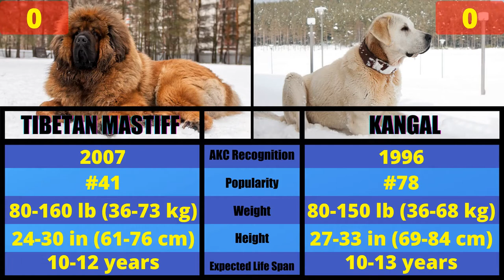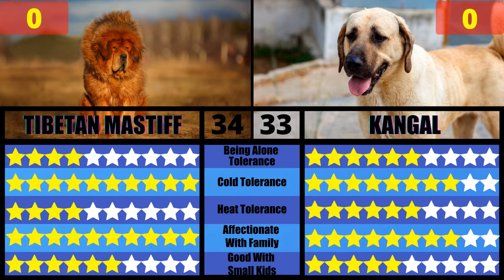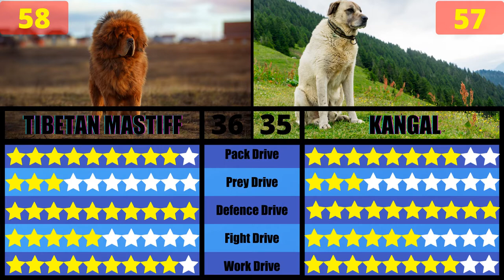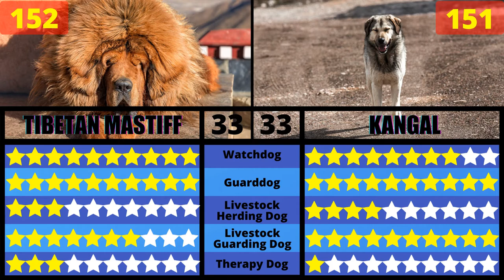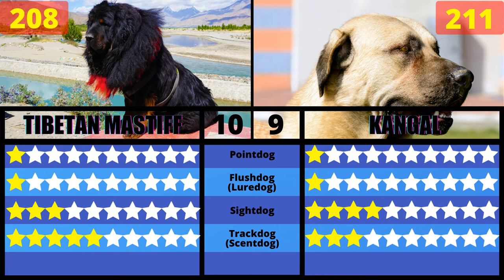TIBETAN MASTIFF vs TURKISH KANGAL - Comparison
There is a comparison between two of the most strongest dog breeds on Earth: Tibetan Mastiff and Kangal Dog.